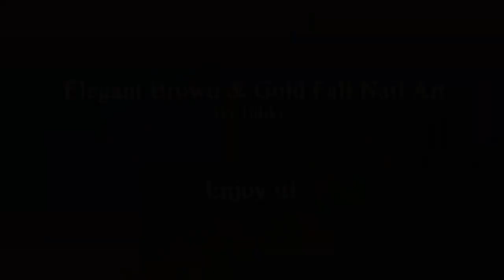ELEGANT FALL NAILS / Brown & Gold Dry Marble NAIL ART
ELEGANT FALL NAILS / Brown & Gold Dry Marble NAIL ART: In today'snail tutorial video I show you a quick and easy Fall nail art design in brown and gold.

First of all apply base coat to protect your natural nails.
Paint one of your nails dark brown and don't let it dry.
Paint brown dots over the wet base, then gold dots on the top of the brown ones.
With a needle make the marble design.

Thanks for stopping by my blog!